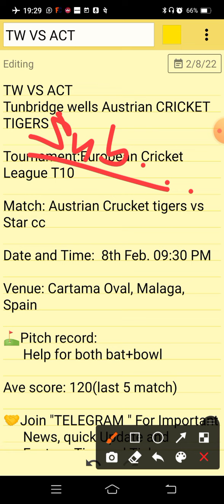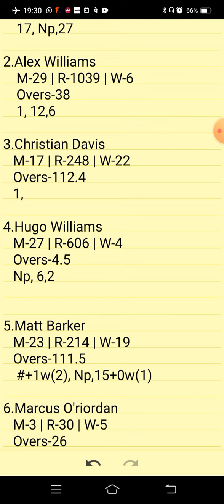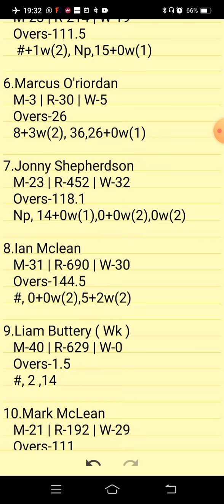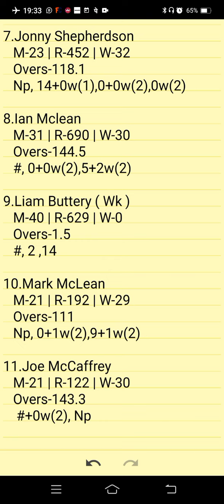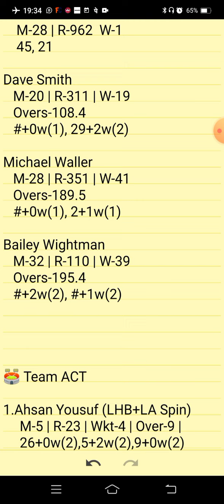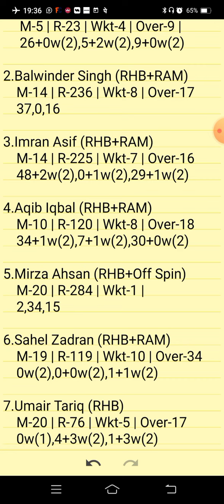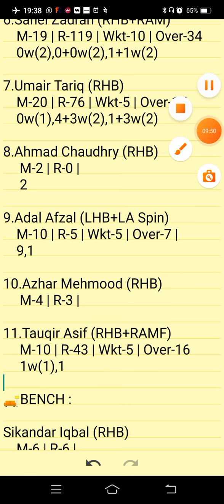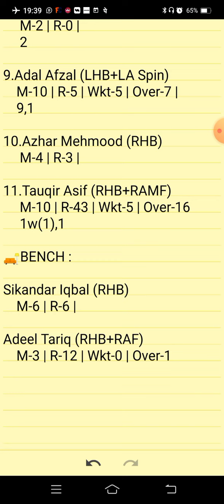TW VS ACT | TW VS ACT DREAM11 TEAM | TW VS ACT DREAM11 TEAM PREDICTION | TW VS ACT TODAY MATCH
TW VS ACT Preview:
TW VS ACT Pitch Report:
TW VS ACT Injury Updates:
TW VS ACT Probable Playing VII:
TW VS ACT Player Stats:
TW VS ACT Dream 11 Prediction Team for SL:
TW VS ACT Dream 11 Prediction Team for GL:
TW VS ACT DREAM11 BEST TEAM PLAYERS
TW VS ACT DREAM11 BEST TEAM SELECTION
TW VS ACT DREAM11 CRICKET PLAYERS
TW VS ACT DREAM11 FANTASY PLAYERS
TW VS ACT DREAM11 FANTASY TEAMS
TW VS ACT DREAM11 PLAYER LIST.
TW VS ACT SCORE
TW VS ACT DREAM11 PREVIEW
TW VS ACT DREAM11 PROBABLE XI
TW VS ACT DREAM11 TEAM SELECTION
TW VS ACT DREAM11 TEAM SQUAD
TW VS ACT DREAM11 TEAMS
TW VS ACT FANTASY PLAYERS XI
TW VS ACT LIVE MATCHES
TW VS ACT LIVE SCORE

ECL 2022 DREAM11 PLAYERS
ECL T10ECS T10 2022 GIBRALTAR
ECL T10 2022 MATCHES
ECL T10 2022 MATCHES DREAM11
ECL T10 DREAM11 PREDICTION
ECL T10 DREAM11 SQUAD
ECL T10  2022
ECL T10 2022 DREAM11 PREDICTION
ECL T10 2022 FIXTURES
ECL T10 2022 POINTS TABLE
ECL T10 2022 SQUAD
ECL T10 2022 VENUE DETAILS
ECL T10 FANTASY LEAGUE

      Own Risk "